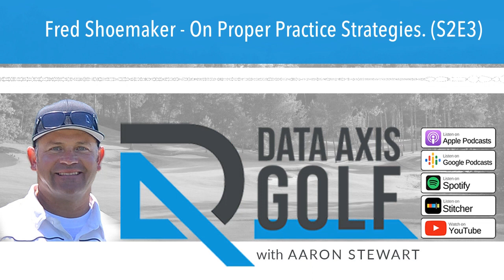Fred Shoemaker - On Proper Practice Strategies. (S2E3)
Wow, another really cool episode where Fred Shoemaker explains what we need to avoid in our own practice. You will find this fascinating, I know I did. The first time I heard this it blew me away, it still does. If we aren't careful we run the risk of actually practicing distrust while we are on the game. Sounds crazy right? Let's let Fred explain. Let's tee it up with Fred Shoemaker.